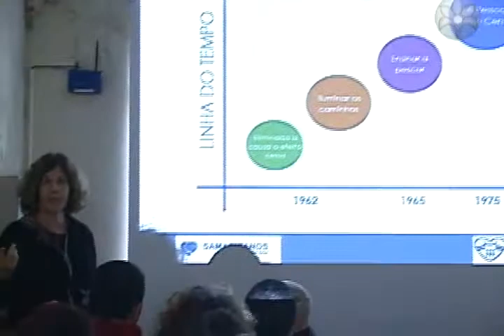Faixa Extra 028 - Evento Samaritano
O Centro de Valorização da Vida treina novos voluntários para ajudarem as pessoas que possuem inúmeros problemas pessoais a enfrentarem a vida cotidiana.